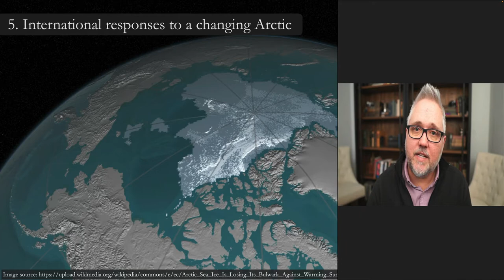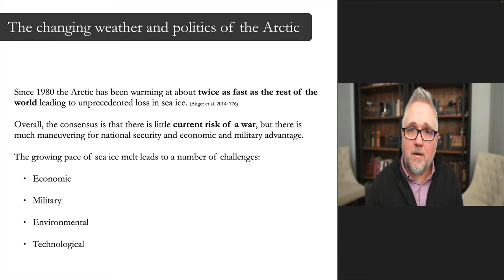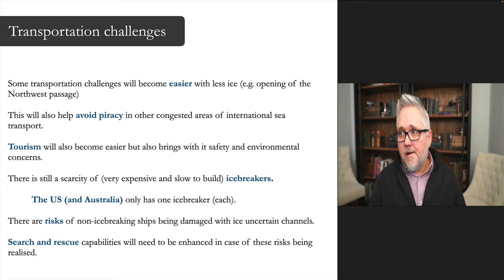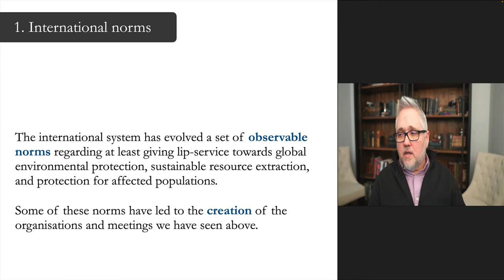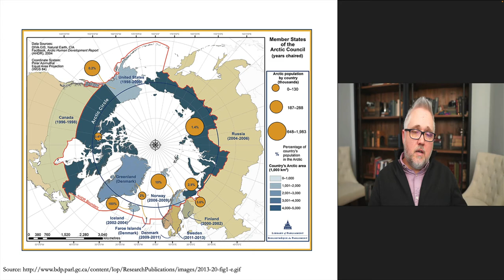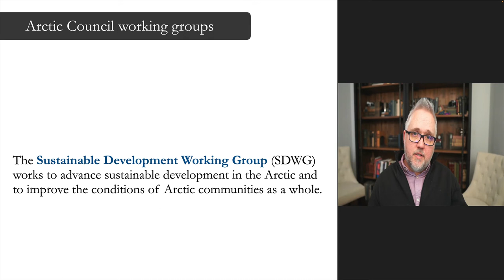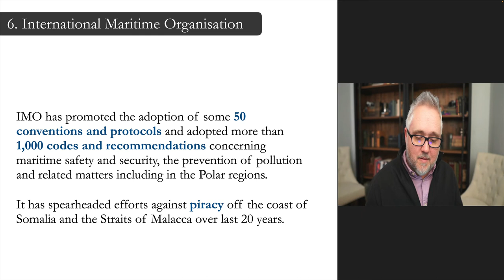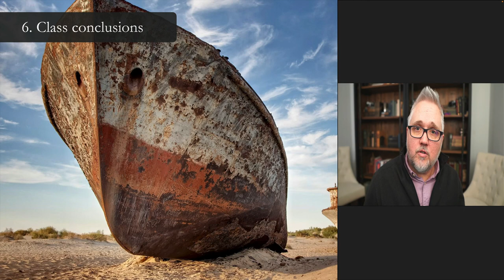International responses to a changing Arctic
This is part 5 of Week 12 of my undergraduate class POLS3033 (Environment, Human Security, & Conflict). This week we focus on international responses to climate change including the Intergovernmental Panel on Climate Change (IPCC) and the Arctic Council.

The articles I focus on this week:

Gleditsch, Nils Petter & Ragnhild Nordås. 2014. “Conflicting Messages? The IPCC on Conflict and Human Security.” Political Geography 43: 82-90.

Busby, Joshua W. 2021. “Beyond Internal Conflict: The Emergent Practice of Climate Security.” Journal of Peace Research 58(1): 186-194.